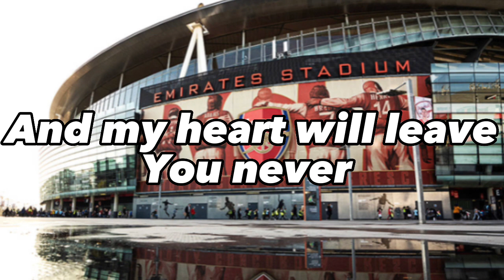THE BEST ARSENAL CHANTS 2023 (WITH LYRICS)